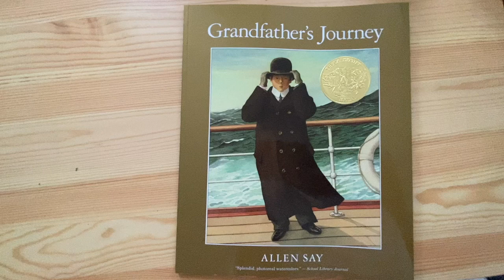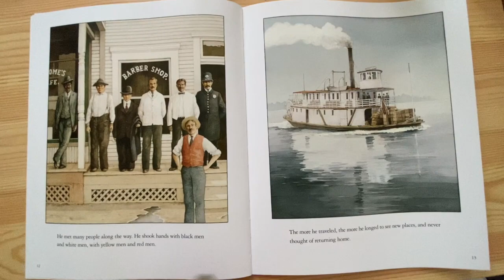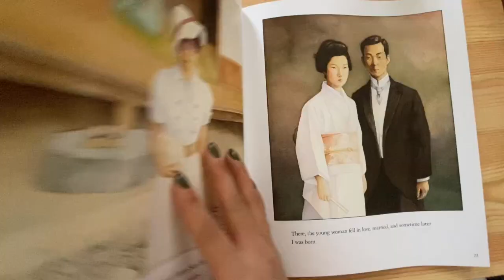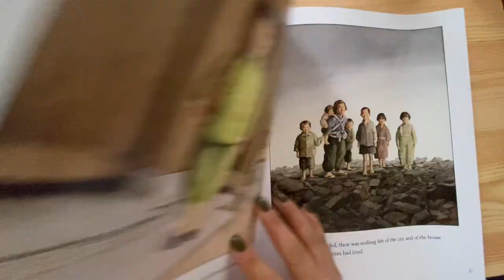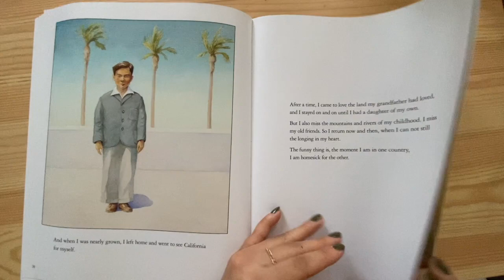Grandfather's Journey by Allen Say Read Aloud